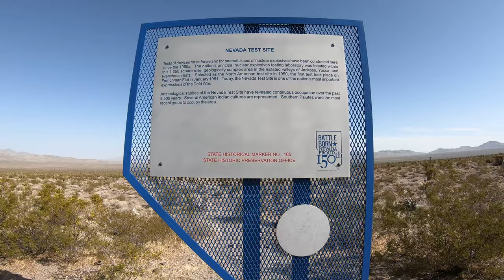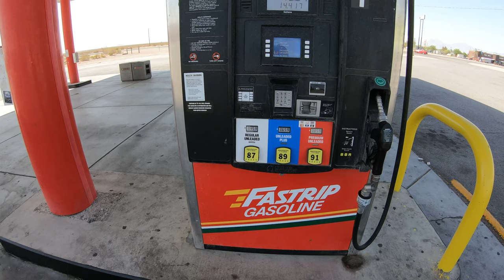Nevada-Area 51 Alien Store - 02 May 2021 - 4K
I'M BACK!!
My last real trip was to Yellowstone in Sep 2020.  Now that Covid is easing up I did a solo trip to northern Nevada and the "Loneliest Road in America", and flew out to Las Vegas, rented a car , and put over 1200 miles on it.  Stayed in a different town and different hotel every night.  Visited a lot of historical markers and unusual places.